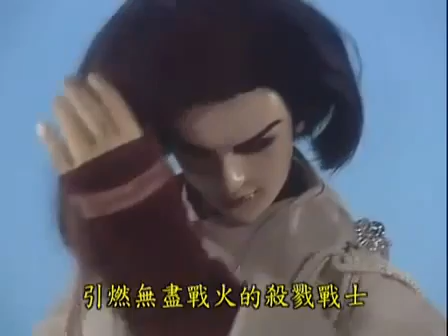炎熇兵燹在花園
自我介紹